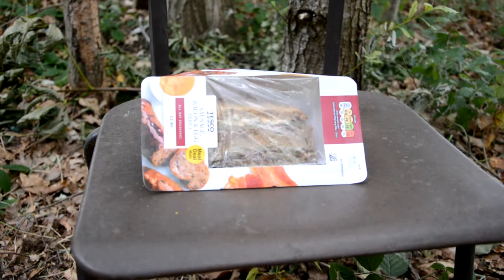Just Another Sandwich by MJ Murray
Just Another Sandwich!

The collab no one has been waiting for, finally The Film Thing and Skipper Media produced a short! I said I'd have this done 2 weeks ago but "The man on high Road" is still being shot so things have been busy :)

Anyway ENJOY PLEASE